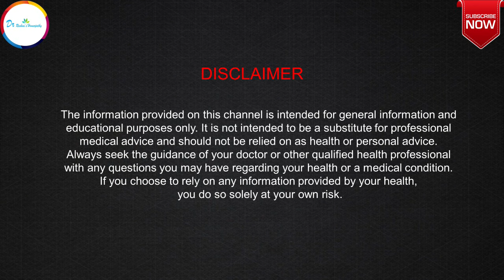क्या हर वक़्त दिमाग़ चलने के कारण नींद व काम दोनों ख़राब हो रहे?Overactive mind : Homeopathic Solution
Dr Rashmi R Shukla ,a registered Homeopathic doctor (Gold Medalist) from Punjab University Chandigarh talks about Overactivemind and it's homeopathic treatment along with useful life style tips best suited to situation.
STAY HEALTHY & STAY HAPPY...

For Direct Consultation:
1st Option: